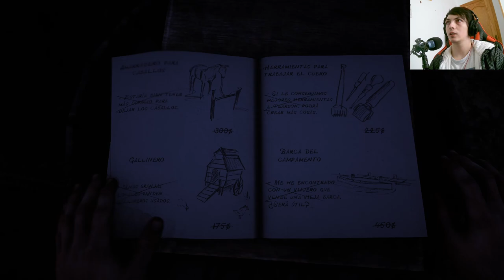La historia de Red Dead Redemption 2 | En Español | Capítulo 45